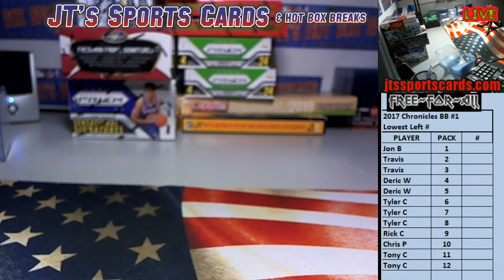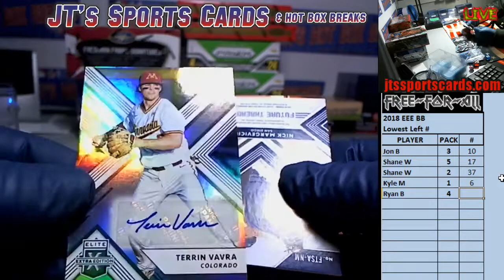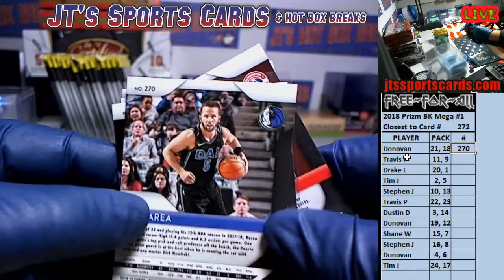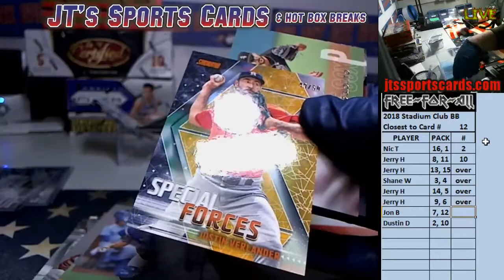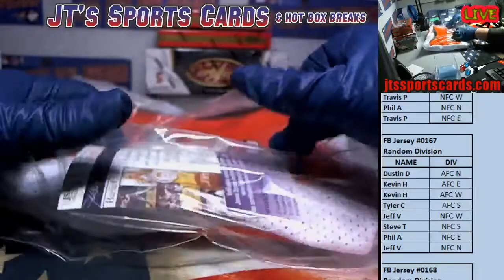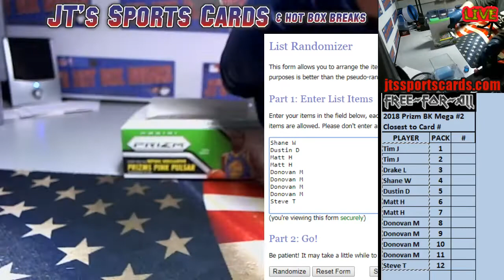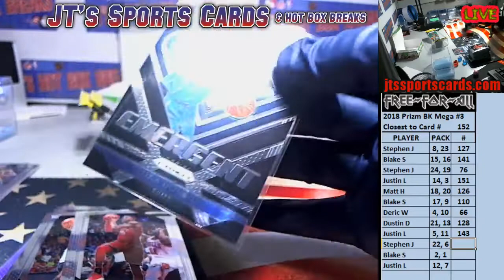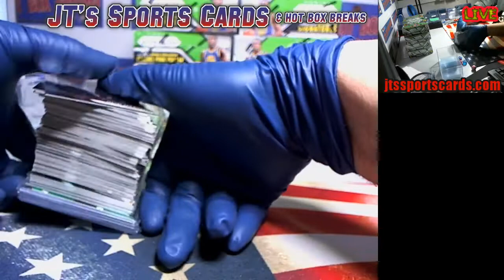LIVE SHOW 2/16/19 - PACK WARS, GROUP BREAKS & MORE!!!